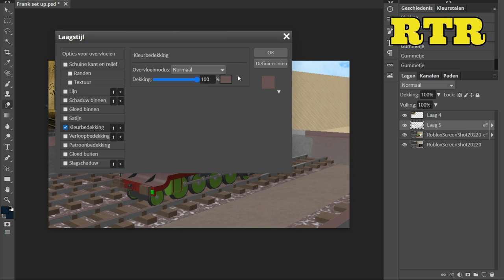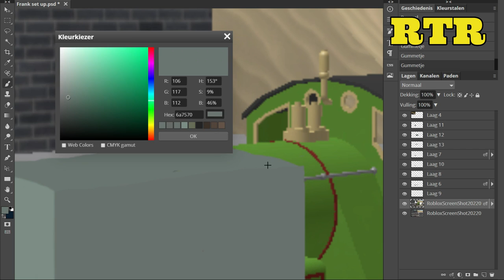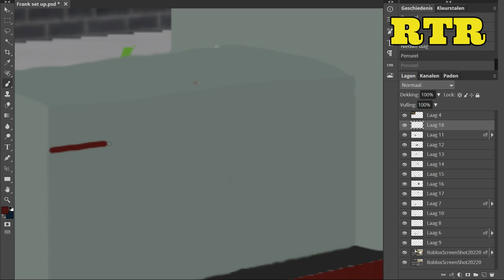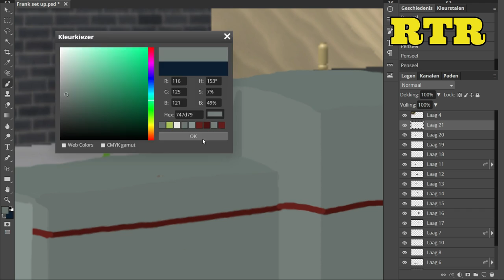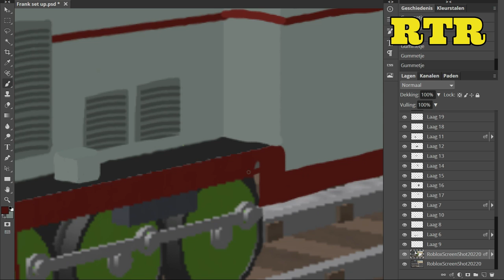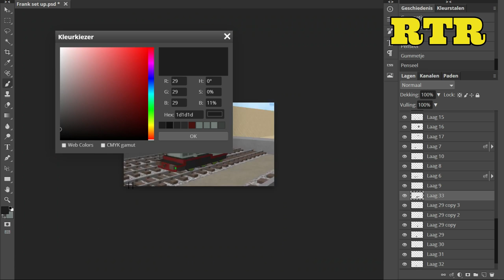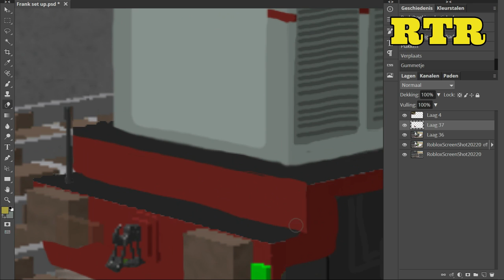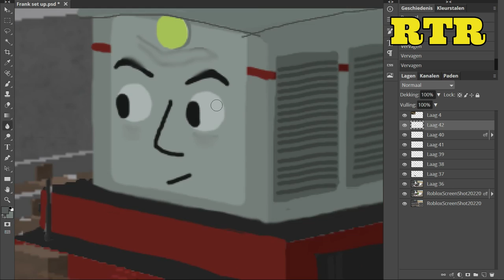Frank The Arlesdale Diesel | ThomToys Land concept art ( speed art #68 )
requested by:
Ain Anwar, Noah the 4-6-0, sejosocram36oficial the tram, Ashraf Wajdi